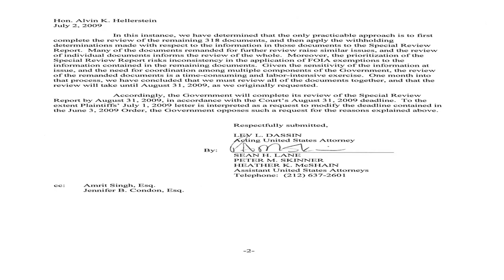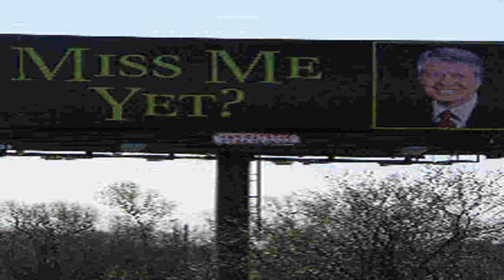Obama Wants You to Be the Missing Link to Apes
Dr Michio Kaku might still be around not only to tell his grandkids but also his great, great grandkids. Actually, he & his great grand kids, et al., may be watching the next one together. That will be the last one for him though.